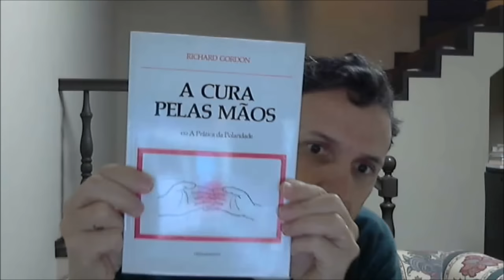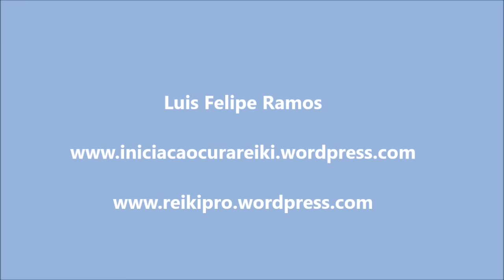O reikiano pode encostar as mãos uma na outra ao aplicar Reiki?